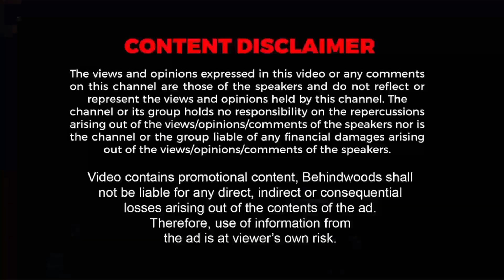Vadivelu Sir-ஐ யாராவது Control பண்ணுங்க பா, Full Fun Mode-ல இருக்காப்ள 🤣 Candid Moments